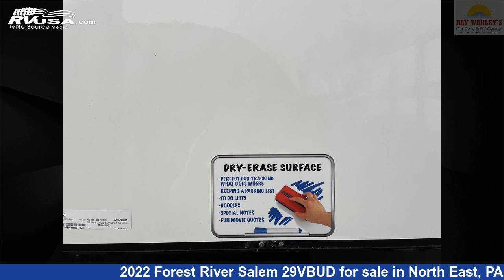Stunning 2022 Forest River Salem Travel Trailer RV For Sale in North East, PA | RVUSA.com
This 2022 Forest River Salem 29VBUD is a Travel Trailer RV. It is located in North East, PA 16428 and is offered for sale by Ray Wakley's RV Center. This New Forest River Is 36' 4" in length and features 1 slideout, sleeps 10, Stove Top Burner, Awning, Oven, Auxiliary Battery, Refrigerator, LP Detector, CO Detector, Water Heater, Microwave, Smoke Detector, and 40 gal fresh water capacity.The unloaded weight of this 2022 Forest River Salem 29VBUD is 7728 lbs.

Ray Wakley's RV Center is a dealer for brands like: Coachmen, Forest River, Heartland, Winnebago and offers the following rv services: Parts/Accessories, Rental, Service. They stock rv types such as: Class A, Class B, Class C, Diesel Pusher, Fifth Wheel, Toy Hauler, Travel Trailer. For more information and pricing on this unit, To see all units available for sale by Ray Wakley's RV Center,